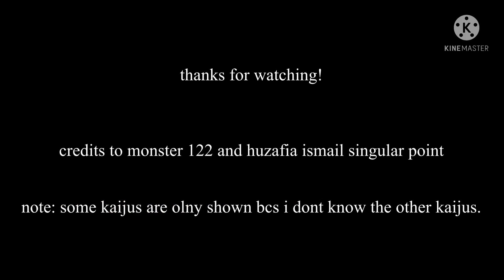some kaijus made by monster122 (read desc)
comment down any kaiju i forgot